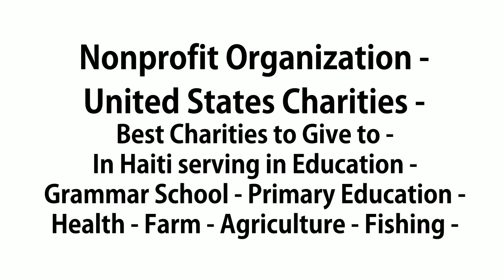Happiness Best Gift Friendship Education Charity Shortvideo I Foundation Good Samaritan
Nonprofit Organization - United States Charities - Best Charity To Give - The Good Samaritans - Travel The World - Serving The Most Vulnerable - Where No Man Has Gone Before - The Final Frontier.